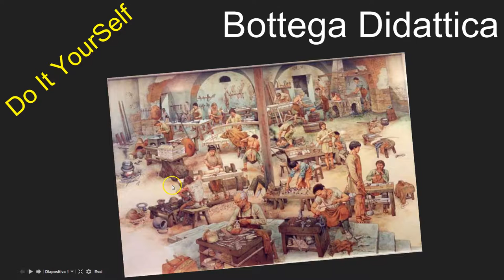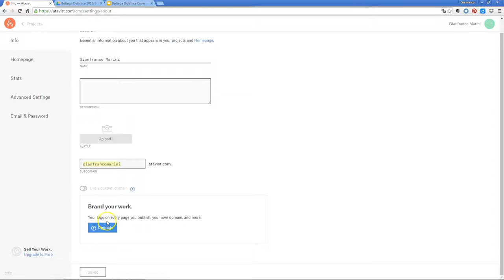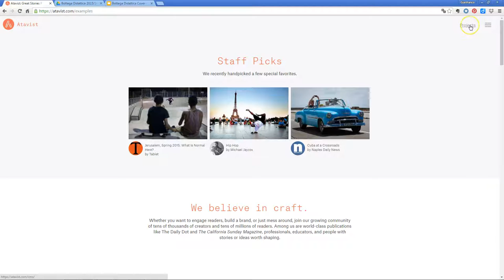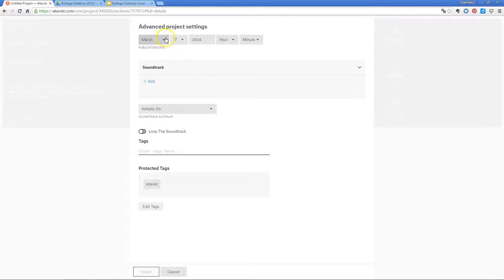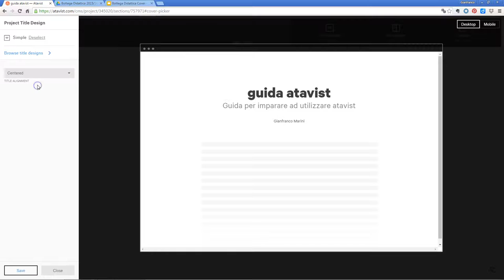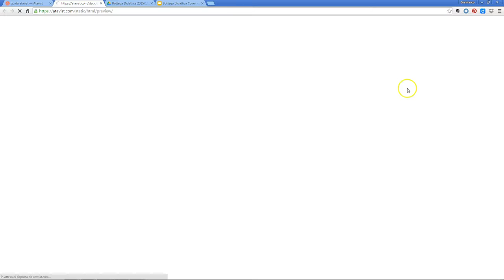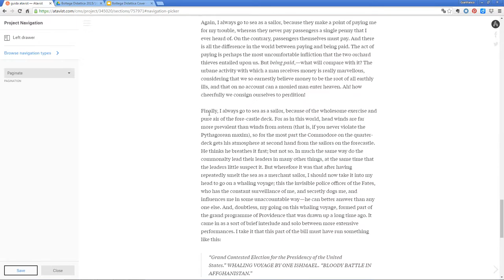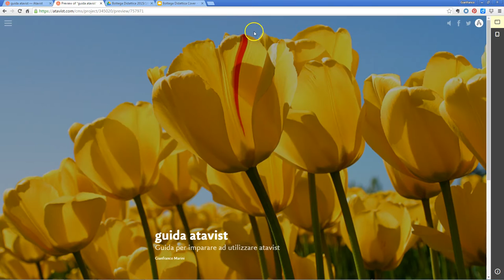Atavist: video tutorial italiano, 1^ parte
Come realizzare e pubblicare contenuti multimediali con Atavist, applicazione web freemium per il web publishing. In questa prima parte:
# come realizzare il proprio account,
# come utilizzare atavist nella didattica
# come creare un progetto e configurarlo
# opzioni di:  titolo, navigazione e temi